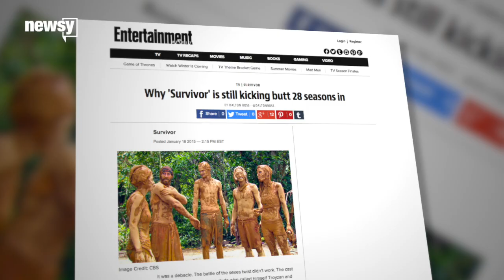How Is 'Survivor' Still Going Strong, 31 Seasons Later?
"Survivor" is heading into its 31st season, but how is the show still getting decent ratings after 15 years on the air?

Transcript:
On Wednesday night's season finale, "Survivor" host Jeff Probst announced the cast for the show's upcoming season.

"Our 30th season is over, and it's time to find out who'll be playing in our 31st season," Probst said.

Yes, that's right. "Survivor" is heading into its 31st season this fall. How is that even possible?

The reality competition show has been airing on CBS since 2000 and has held pretty steady in the ratings since the beginning.

And while "Survivor" no longer gets the large number of viewers it once got in early seasons, it's most recent 30th season still held its own.

The show's two-hour season finale Wednesday night was the most watched show it its time slot, with a 2.2 rating in the adults 18-49 category and almost 9.5 million people tuning in.

Now, we should point out that those ratings occurred when "Survivor" was up against summer reality competition shows like "500 Questions" on ABC and "MasterChef" on Fox.

But "Survivor" still remained on top earlier in the season when it was up against highly watched spring programming like "The Middle" and "American Idol."

CBS also seems to know what its audience wants — repeatedly bringing back popular competitors from previous seasons.

For the upcoming 31st season, CBS involved the viewers at home, allowing them to choose 20 former contestants to return for a second chance. The show has previously brought back contestants for its "All-Stars" and "Heroes vs. Villains" seasons.

There's also the fact that "Survivor" is pretty cheap for CBS to produce, well, by TV standards. According to The New York Times, it costs $2 million to make one "Survivor" episode. That's about $1 million cheaper than other scripted shows.

And finally, despite 15 long years on the air, "Survivor" is still engaging for its viewers.

Entertainment Weekly applauded the show for "its ability to reinvent itself every single season while retaining elements of the original formula — physical challenges, Tribal Council, the dopey catchphrase 'The tribe has spoken' — that fans know and love."

"Survivor"'s 31st season will premier this fall.

Sources:
Getty Images